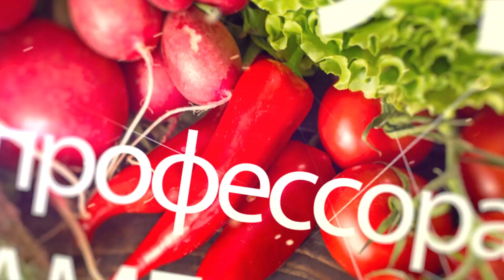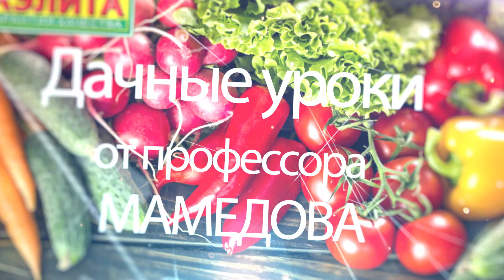Подкормка растений огурца под мульчой.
В этом ролике показана подкормка растений огурца, культивируемое условиях открытого грунты средней полосы России прямым посевом семян в грунт с использованием прозрачного мульчирующего материала (полиэтиленовая пленка). Рекомендована оптимальная доза комплексных минеральных удобрений и концентрация водного раствора при корневой подкормке в фазе 2-3 настоящих листьев и способ внесения. 🔺 Одноклассники